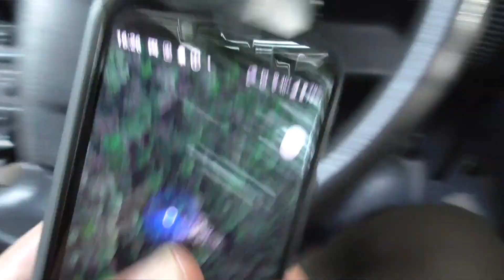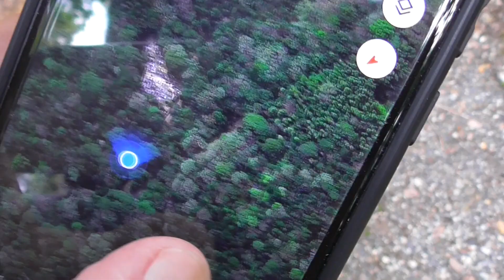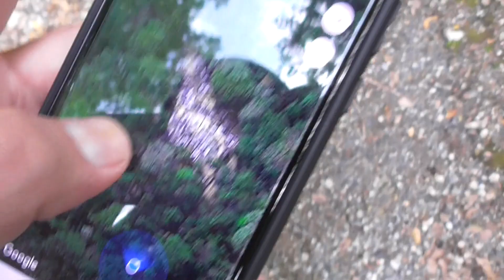地図で見つけた 森の中にポツンとある墓地に行ってみた！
森の中にポツンと墓地がある場所がありました。
ここに行ってみます！